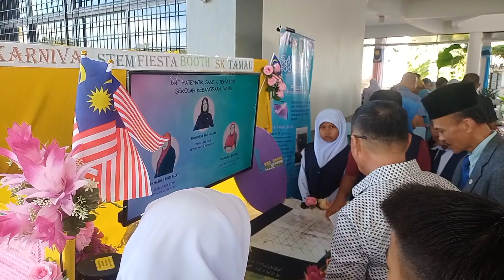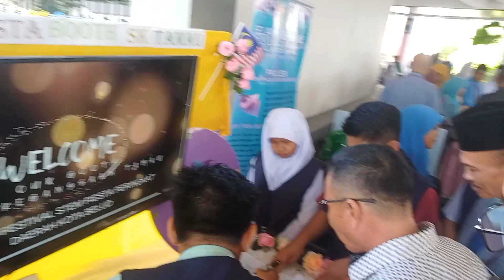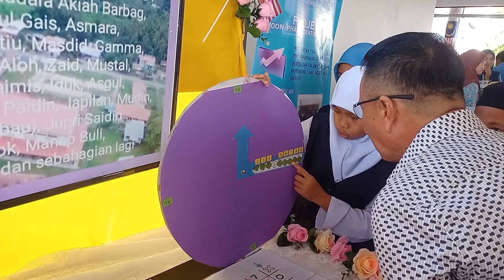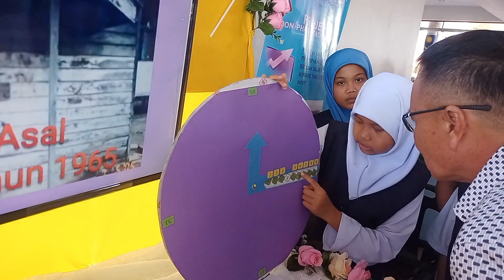Kiosk Inovasi Stem Sk.Tamau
Lawatan oleh:
YB Datuk Harun bin Durabi. Pembantu Menteri Sains, Teknologi dan Inovasi Sabah